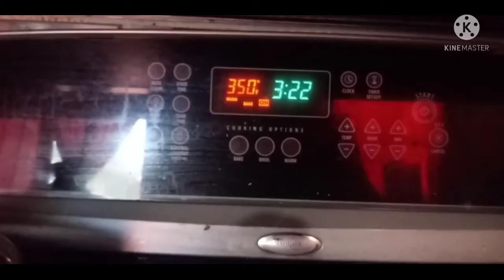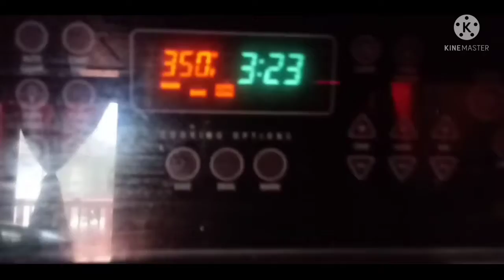cup'cake with strawberry